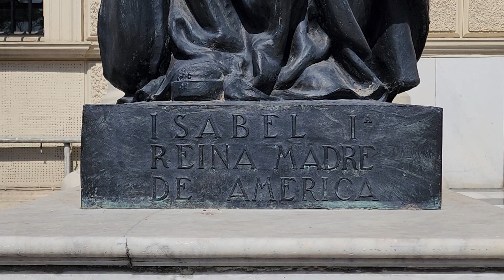recorriendo las calles del salvador